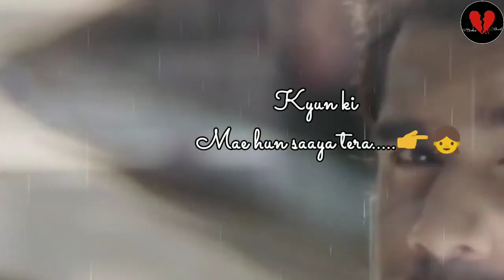Mery Bina🍁🍁New Whatsapp Status Video 2018🍁🍁 Full HD